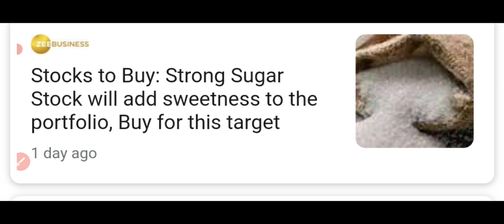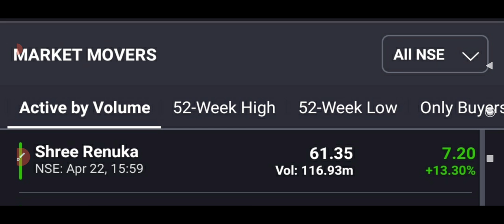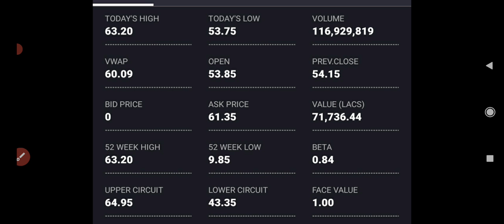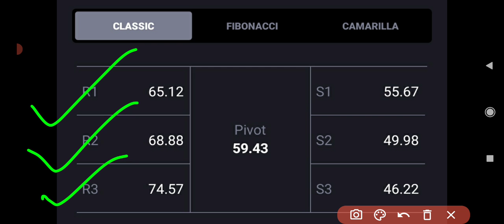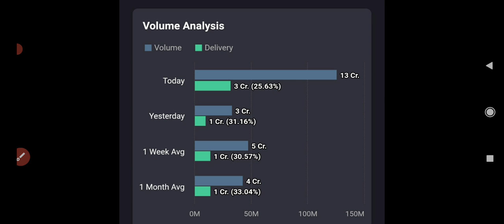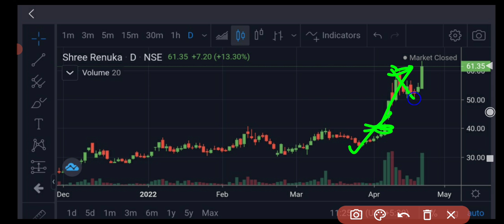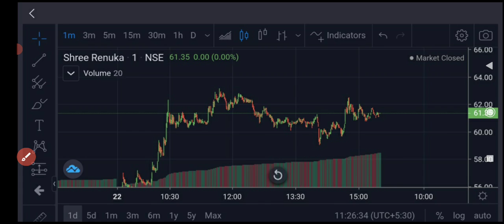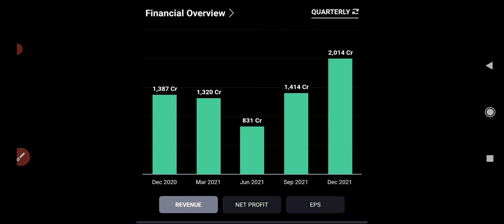Shree Renuka Sugars News|Shree Renuka Sugars Stock Latest News| Shree Renuka Sugars Share News